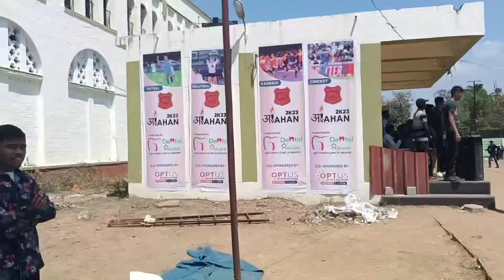aavahan sports fest 2k23/day-02/youtube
My College Tour 🏢🛵/ vlog-01/vlog#001#college#collegelife#dailyvlog

my first vlog 📸

HELLO GUYS ☺️,
Mai Hu Apki New Vlogger APARNA
I Hope Ap Sabhi Mst Honge .
Daily vlog ki series chal rhi h or aj day 2 hai to please watch it...❤️
Aj ka daily vlog apke sath aavahan day 02 ka h aj semifinals h or bhoot hi interesting matches hone wale ka .
mai apko aage bhi ese hi or ache content ke sath miloongi so mujhe ese hi dher sara support kijiye
Mera y vlog acha lge to like kr dijiyega or jo bhi is vlog ka amazing part lge comment section mai mention Krna bilkul bhi mt bhulna or subscribe krke mujhe dher sara pyar dijiye or mai apko or ache amazing content deti rhoongi..

aavahan
aavahan2k23
Tourist place
Funny Video
Funny
Vlog
Vlogs
Vlogger
Productive day vlog at home
my daily vlog/A day My Life
a day in life
vlog
Youtuber
productive day in my life
daily vlogs
day in my life
amazing productive day
productive vlog
productive day vlogs
study with me
vlog
vlogs
morning routine
ghummi
study vlog
studying vlog
studying vlogs
indian vlogger
indian vlogs
anime recap
workout
passion for study
exam prepration
engineering end semester
exams
aesthetic day
Indian vlogger
vlog at home
college life
college tour
clg life
jabalpur engineering college
jec
jabalpur
engineers ki pathshala

SONG-

blue dream

I will share more good content like this with you.
support me. if you like my vlog then like & share and whatever part of my vdo you like mention me in the comment section and support my channel by pressing the subscribe button ✅💥🤗❤️.